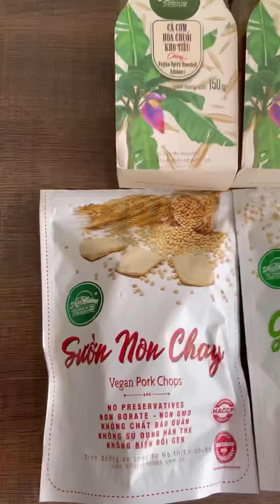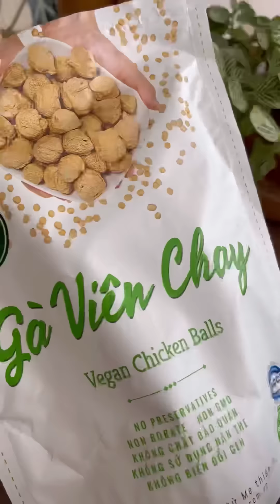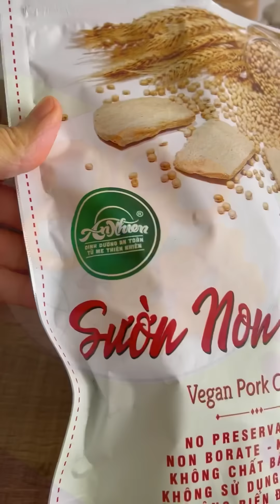Mâm cỗ chay quay sản phẩm An Nhiên mùa vu lan | Video ngắn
© Bản quyền thuộc về  Ăn chay cùng Nhi